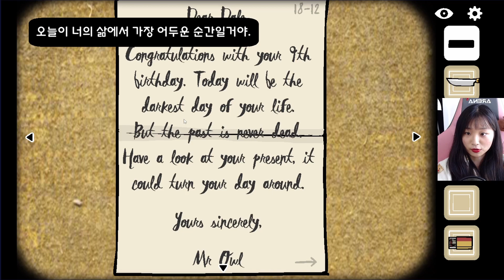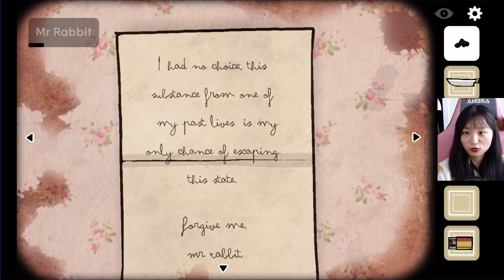🎉 가장 행복해야 될 생일에 온가족이 죽어버렸다,, | 큐브 이스케이프: 버스데이, Cube Escape: Birthday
귀엽고 아기자기한 게임을 좋아하며 주로 닌텐도와 스팀 게임을 하는 댕경잉입니당 :D

할아버지 대사: 빵!
러스티 레이크 호텔에서 모든 요리를 완벽하게 하면 비밀 코드가 나오는데 그 코드를 여기에서 쓰는 거라네요. !
몰라서 못 썼당,,

시리즈 출시 순
Cube Escape Collection (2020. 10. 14)
The Past Within (2022년 출시 예정)